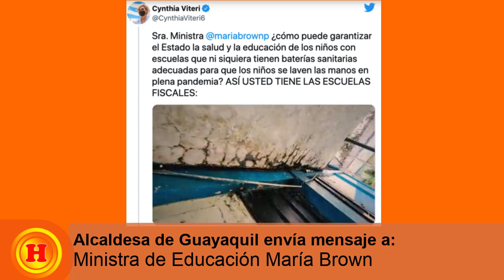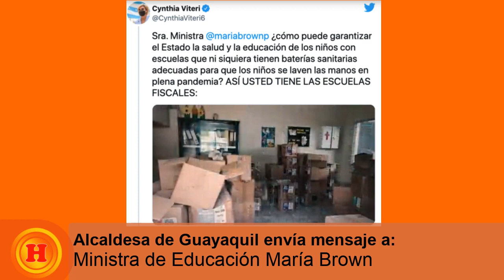Cynthia Viteri: Envía mensaje a Ministra de Educación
Las clases presenciales en Guayaquil han provocado que la alcaldesa Cynthia Viteri defienda su postura, de mantener a los alumnos en la teleeducación. Esta vez, la alcaldesa de la urbe, a través de su cuenta de Twitter, cuestionó a la ministra de Educación, María Brown, por el mal estado en el que están algunos planteles educativos.